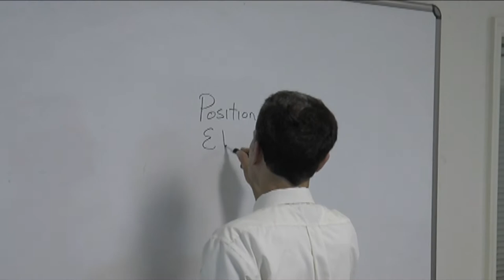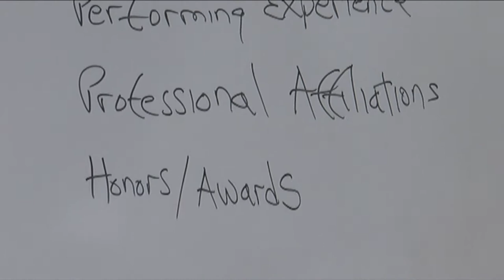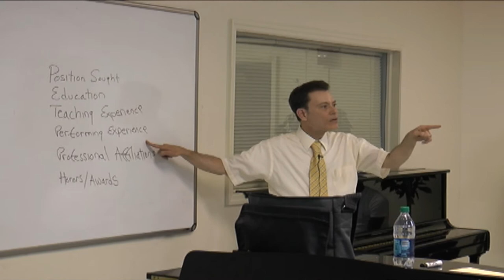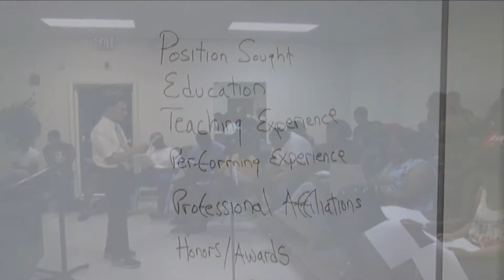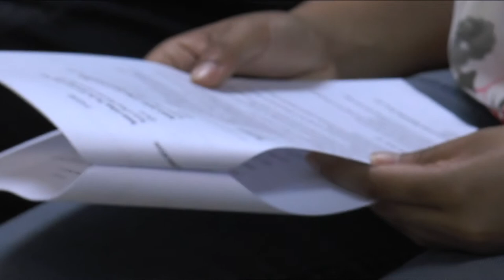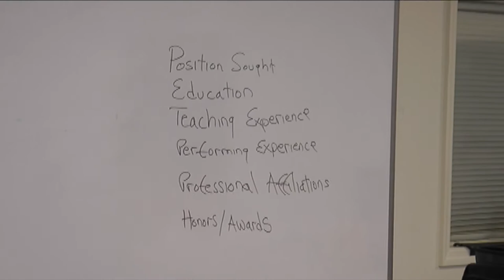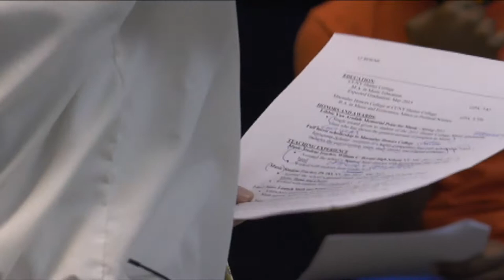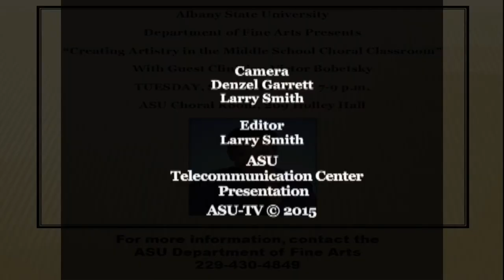Creating Artistry in the Middle School Choral Classroom 2015 | Albany State University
Dr. Victor Bobetsky spoke to members of the Albany State University community about how to create artistry in the middle school choral classroom. The event was held at ASU's Holley Hall in September 2015.